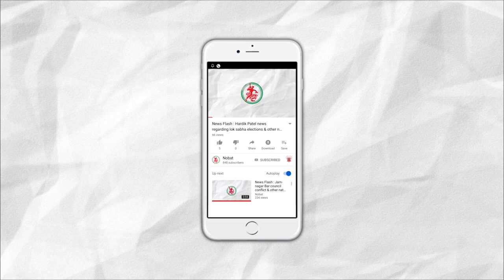News Flash: અંદાજીત ૨૫ કરોડના ખર્ચે ભુજીયા કોઠાનો જીર્ણોદ્ધાર થશેઃ સ્ટેન્ડીંગ કમિટીમાં ખર્ચ મંજુર